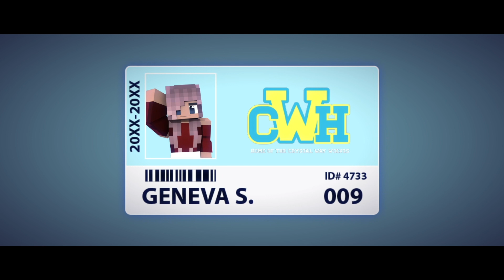GROWTH OF MISERY [Ep3] Pandemonium | Minecraft Roleplay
EVERY EPISODE WILL PREMIERE ON THE 10TH OF EACH MONTH!

Now the tension is rising...

【Video Credits】

【Voice Actors】

Luna- Krysty

Maria- Roach

Office lady- Mochi

Teacher Art- Carner

Extra 4- Di

Mora- ME!

【Body Actors】

Angel
DJ
Akuma
Nomic
Jaz
Odette
Carner